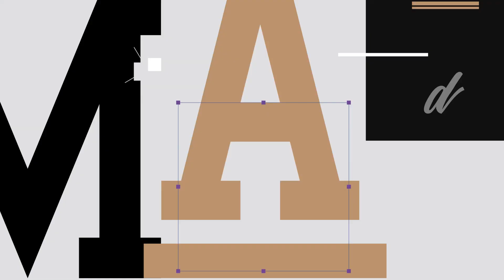O Γιάννης Κατινάκης στο Talk To Mad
O Γιάννης Κατινάκης στο Talk To Mad σχολιάζει όλα τα viral video των τελευταίων ημερών!
(aired 11/1/24)